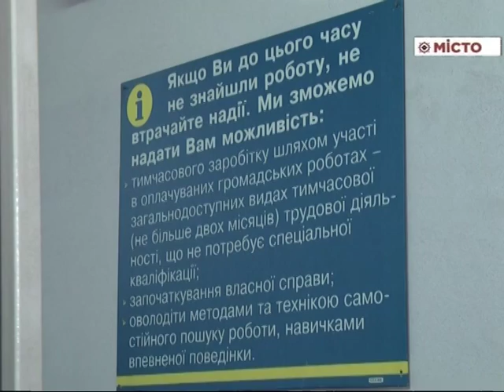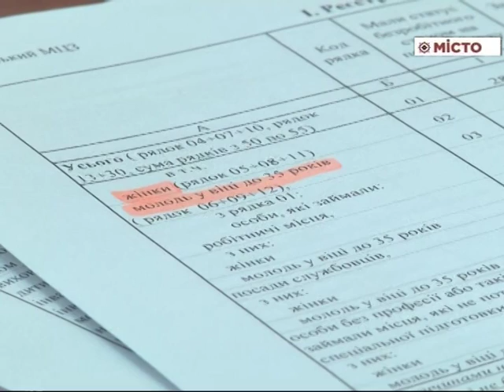Організація громадських робіт у Полтаві